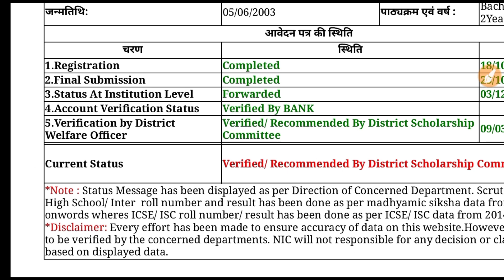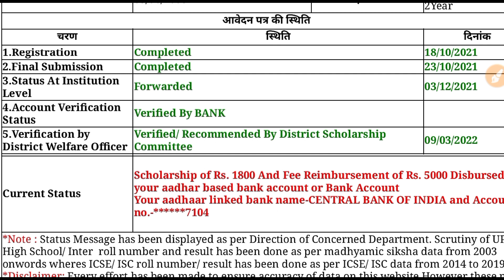स्कॉलरशिप आने के बाद स्टेट्स कैसा दिखेगा || Up Scholarship 2022-23 || kb aayaga up scholarship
Guddu Vaji me swagat hai.

  Es video me maine aapko btaya hai ki scholarship aane ke baad status kaisa dikhega

Verified recommended by district scholarship commity
Pending by pfms
Mark's missmatch
Scholarship today news